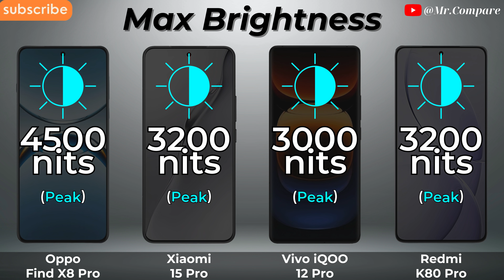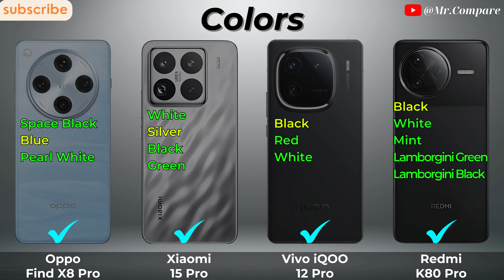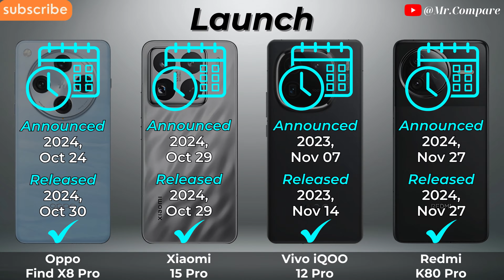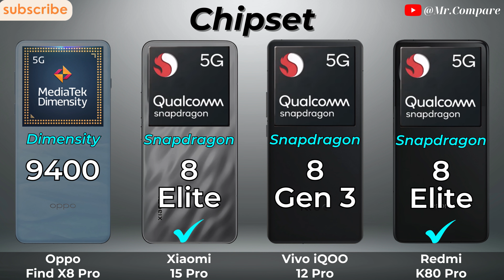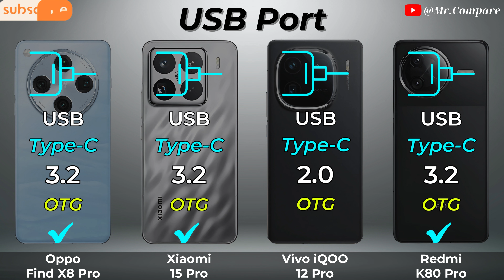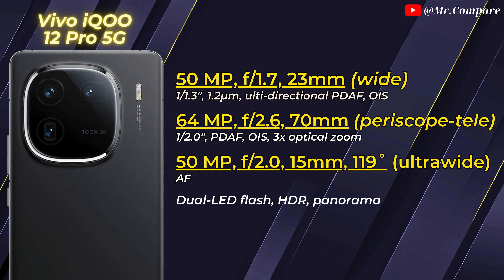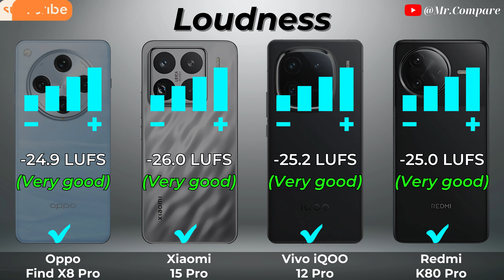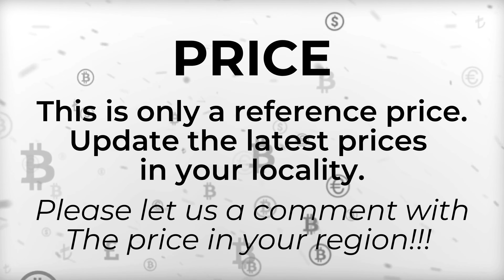Oppo Find X8 Pro vs iQOO 12 Pro vs Xiaomi 15 Pro vs Redmi K80 Pro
➡️ Video Content

0:00 - Introduce
0:07 - Display
2:02 - Camera
3:11 - Battery
3:50 - Performance
5:04 - Conectivity
6:04 - Design
7:09 - Sound
7:45 - Result & Price
8:20 - Thanks and End